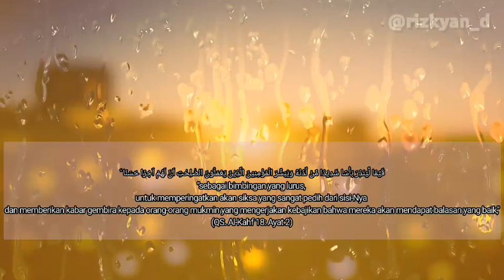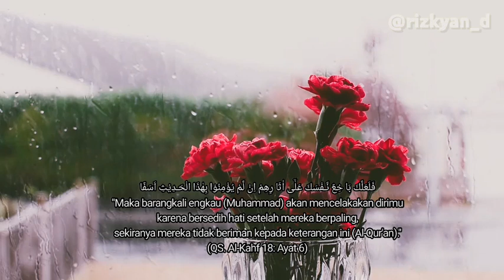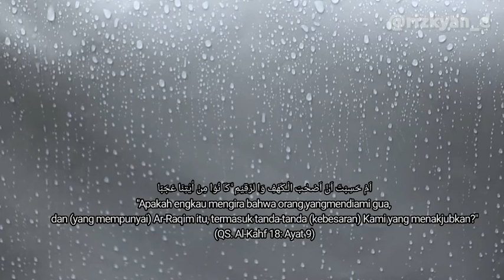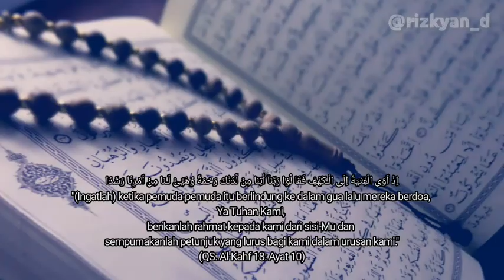MUROTAL Al kahfi 1-10 mudah di hafalkan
SURAH AL KAHFI AYAT 1- 10

istimewanya fadhilah / keutamaan apabila kita mengahafalkan dan membaca/mengamalkan 10ayat pertama dan 10 ayat terakhir maka akan terhindar dari fitnah dajjal di akhir zaman dalam Tafsir Ibnu katsir
" dari Abu Darda bahwa Rasulullah SAW. bersabda " barangsiapa menghafalkan sepuluh ayat pertama surah Al kahfi, ia di lindungi dari Dajjal (fitnah dan tipudayanya) HR.Ahmad"

silahkan di hafalkan

ada pertanyaan??
silahkan komentar di bawah ini

SEMOGA YANG NONTON DAPET PAHALA MENDENGARKAN AYAT QUR.AN